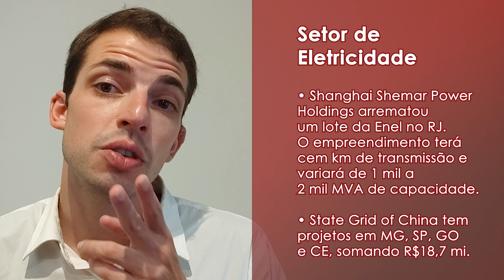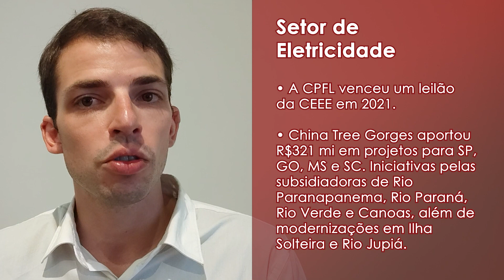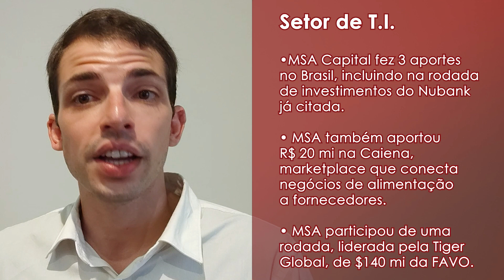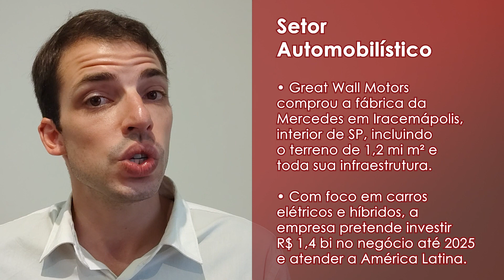Onde a CHINA está investindo no BRASIL ? | China para Empresas e Negócios | Lantau Business Answers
Em 2021, com a gradual recuperação da atividade econômica após os impactos da pandemia, as empresas chinesas investiram US$ 5,9 bilhões no Brasil, valor 208% superior ao de 2020 e o maior desde 2017.
Estes valores foram destinados a 28 empreendimentos, assim distribuídos:
Pelo critério de número de projetos, o setor de eletricidade liderou os investimentos chineses no Brasil em 2021, com 13 empreendimentos, o equivalente a 46% do total.
O segmento de Tecnologia da Informação se destacou com 10 projetos e foi o setor que atraiu o segundo maior número de empreendimentos chineses, com participação de 36%.
No setor de eletricidade, a Shanghai Shemar Power Holdings arrematou, em leilão da Agência Nacional de Energia Elétrica (Aneel), um lote de transmissão de energia no Estado do Rio de Janeiro. O empreendimento terá 100 km de linhas de transmissão e 1,2 mil mega- -volt-amperes (MVA) de capacidade e atenderá as regiões de Niterói, Magé e São Gonçalo.
A State Grid fez aportes no país em 2021, que somaram R$ 18,7 milhões, com projetos em Minas Gerais, São Paulo, Ceará e Goiás. A CPFL, subsidiária da empresa, venceu o leilão de privatização da Companhia Estadual de Transmissão de Energia Elétrica (CEEE-T), do Rio Grande do Sul, ocorrido em julho de 2021. A China Three Gorges deu continuidade a seus investimentos no país e aportou R$ 321 milhões em quatro projetos nos Estados de São Paulo, Goiás, Mato Grosso do Sul e Santa Catarina. As iniciativas foram lideradas pelas subsidiárias Rio Paranapanema, Rio Verde, Rio Canoas e Rio Paraná, incluindo novos processos de modernização das usinas hidrelétricas de Ilha Solteira e Jupiá.
No segmento de Tecnologia da Informação, o grupo chinês Ant Financial, fintech do Alibaba, comprou 5% da Dotz, gestora de programas de fidelidade. A Tencent, o maior conglomerado chinês de tecnologia, participou em janeiro de 2021 de rodada de investimentos do Nubank, bem como de uma extensão em junho, que teve a presença de outras gigantes do setor, como GIC, Whale Rock, Invesco e Sands Capital. A Tencent já havia investido US 90 milhões no Nubank em 2018, sendo a primeira aposta da gigante chinesa no Brasil. Em agosto, junto com a Greenoaks Capital, a Tencent co-liderou um aporte de US$ 120 milhões na imobiliária digital QuintoAndar. No mesmo mês, participou de uma rodada de investimentos da fintech Cora, liderada pela Greenoaks. Em outubro, a Tencent fez um novo investimento minoritário na Omie, empresa nacional que fornece um sistema de gestão empresarial a pequenas e médias empresas. A gigante asiática encerrou o ano com um aporte na startup de transporte rodoviário Frete. com. Ainda no setor de Tecnologia da Informação, a chinesa MSA Capital fez três novos aportes no Brasil, incluindo uma participação na extensão de uma rodada de captação de investimentos do Nubank, na qual a Tencent esteve envolvida. A empresa de private equity e venture capital também esteve presente em uma rodada no valor de R$ 20 milhões promovida pela Cayena, que conecta negócios de alimentação a fornecedores. Em outubro, também na área de FoodTech, a MSA Capital participou de uma rodada de investimentos realizada pela Favo, que totalizou R$ 140 milhões. O aporte na startup, que atua na entrega de itens de supermercado por meio de revendedores parceiros, foi liderado pela Tiger Global.
Na área de petróleo, a Petrobras assinou, em junho de 2021, com a Pré-Sal Petróleo S.A. (PPSA) e as chinesas China National Oil and Gas Exploration and Development Company (CNODC) e China National Offshore Oil Corporation (CNOOC), o Acordo de Coparticipação de Búzios, no pré-sal da Bacia de Santos.
No setor automobilístico, a Great Wall Motors comprou a fábrica de automóveis da Mercedes-Benz em Iracemápolis, interior de São Paulo. O negócio incluiu o terreno de 1,2 milhão de metros quadrados e todos os prédios e equipamentos de produção. A empresa, que pretende fabricar carros elétricos e híbridos, planeja investir R$ 4 bilhões no Brasil até 2025, com projetos de pesquisa e desenvolvimento e aprimoramento da planta produtiva. A fábrica na cidade paulista também será responsável por suprir os demais mercados do Mercosul, além de outros países do continente americano.